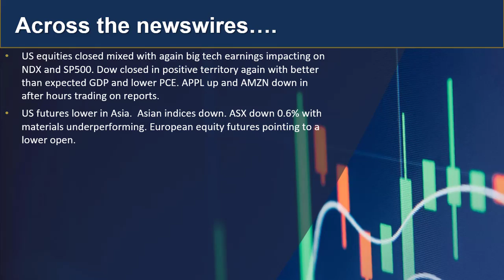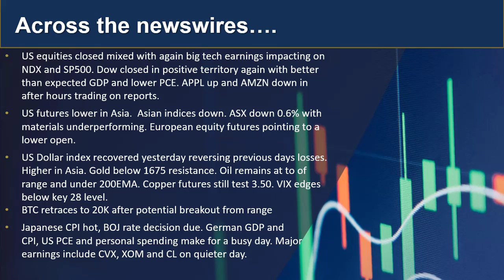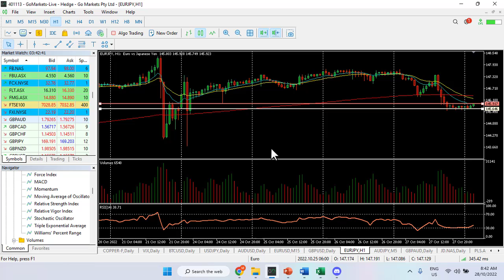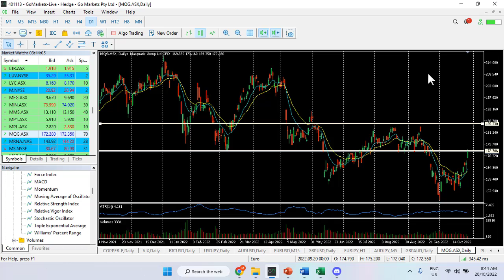GO Market Update and Charts of Interest - EURJPY and MQG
Global markets remain mixed and cuatious with earnings and US dollar dominating sentiment, Watch the BOJ rate decision and policy ststament for signs of intevetion to impact JPY.
Get your daily market news fix here.